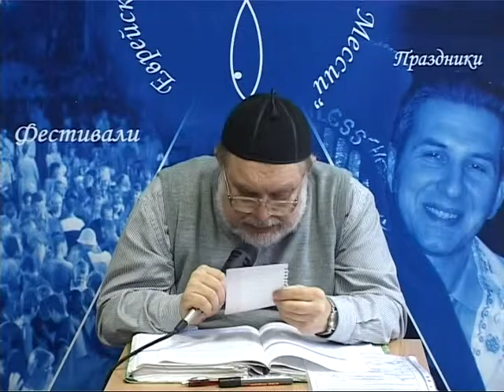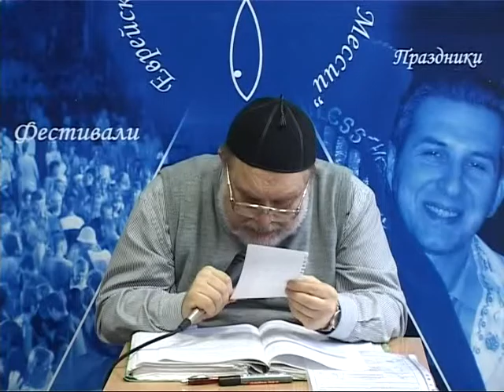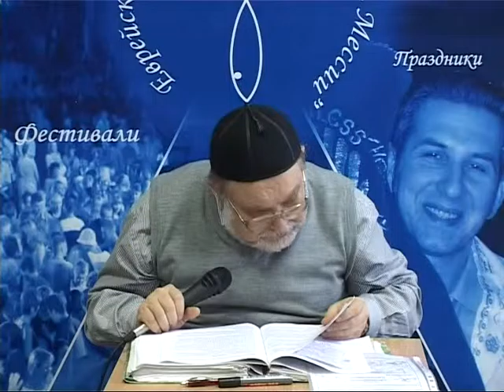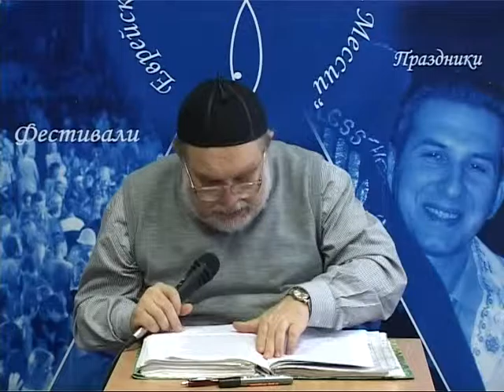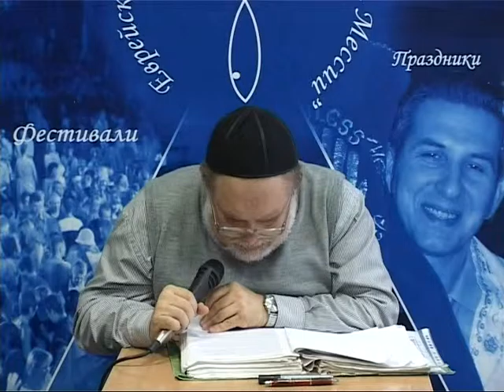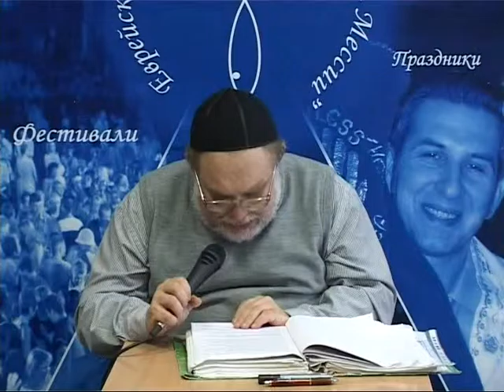МЕБИ Валерий Дема "Еврейская семья" Урок 7